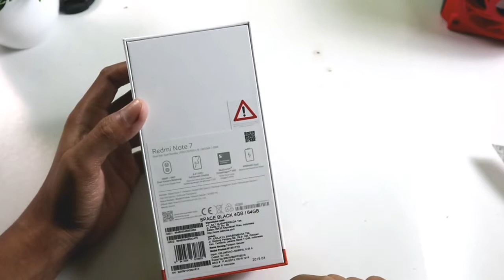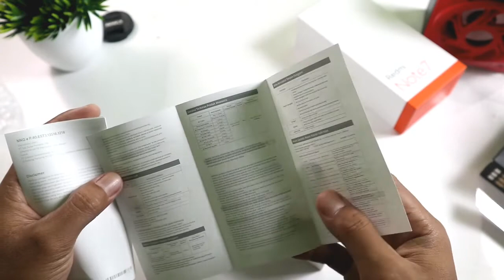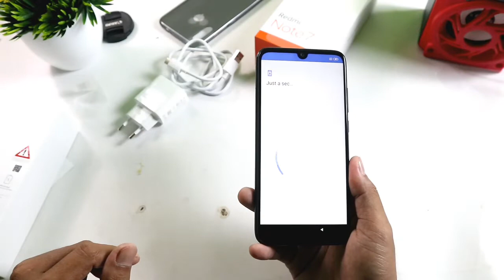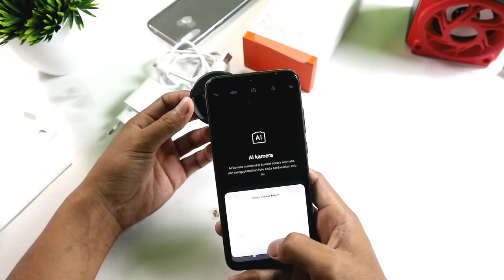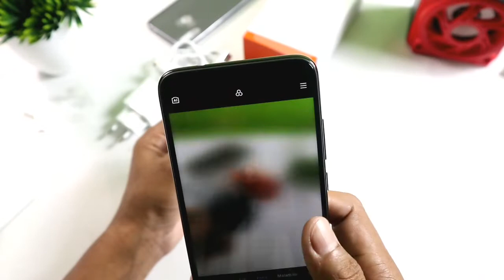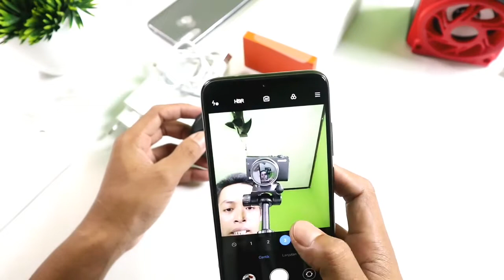HP GHOIB!! Unboxing Xiaomi Redmi Note 7 Resmi Indonesia! | camera test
Unboxing Hp Terbaru Xiaomi Redmi Note 7 Resmi TAM Indonesia. Warna black Ram 4/64 GB.

*Gear video*